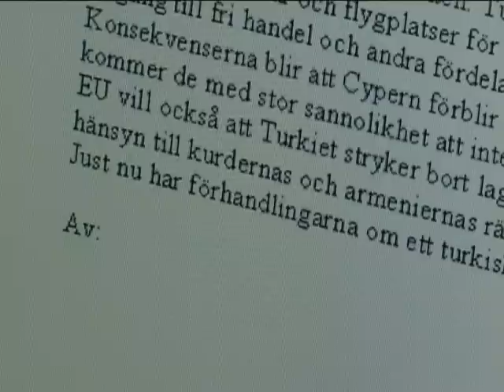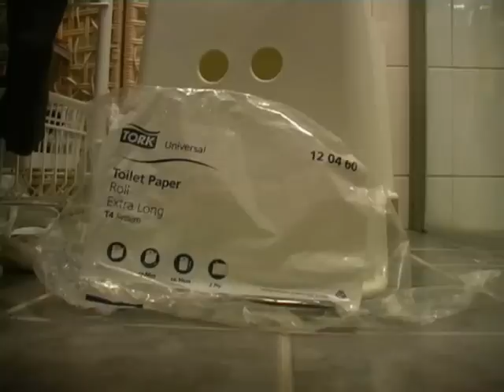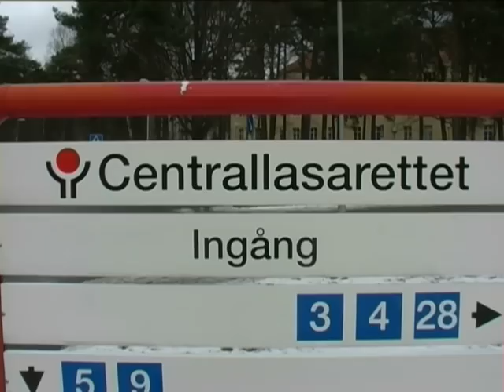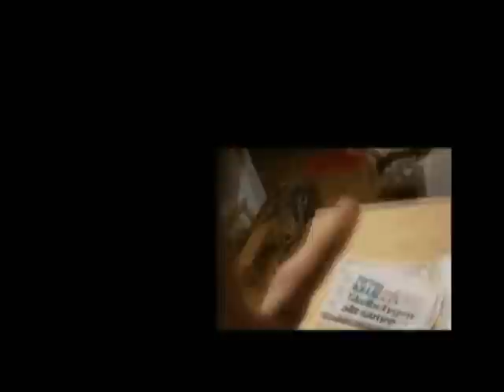gud eller nåt?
En kille som förolämpar gud och får otur.

Kommentera gärna!

I huvudrollen: Mattias Andersson
Av: Martin Ekwall och Mattias Andersson